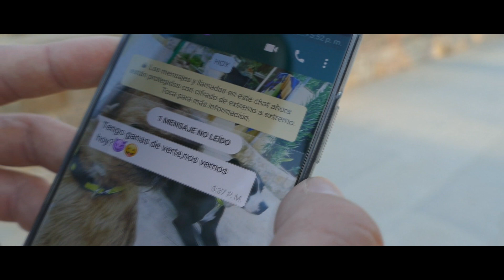ALWAYS YOURS - KATTA FT RSC [ VIDEOCLIP ]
DIRIGIDO Y GRABADO POR YOUNG TT.
EDITADO POR HACHE FILMS.
TEMA GRANADO EN BABILON KINGS STUDIO.